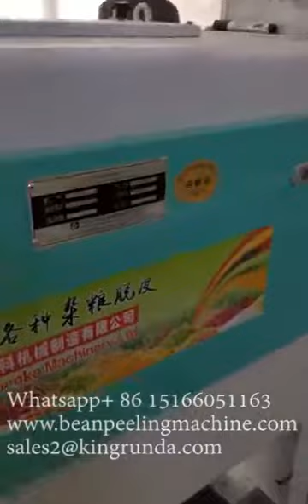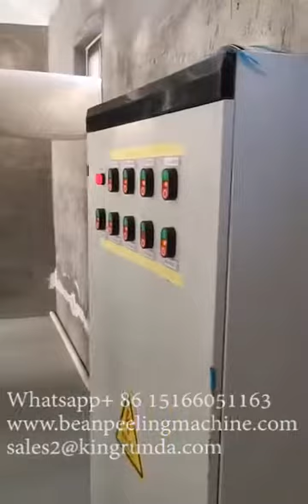1T/H maize cleaning,peeling and maize grits milling machine production line/Maize grits mill line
1T/H maize cleaning,peeling and maize grits milling machine production line/Maize grits mill line